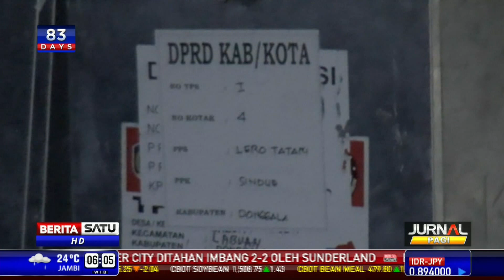Ratusan Kotak Suara di Donggala Musnah Terbakar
Dua kantor Panitia Pemungutan Suara Kecamatan di Kabupaten Donggala, Sulawesi Tengah, Rabu (16/04/14) malam dibakar orang tak dikenal. Ratusan kotak suara hasil pemilu legislatif dari dua kecamatan musnah terbakar.

Facebook.com/BeritaSatuTV
Youtube.com/BeritaSatu